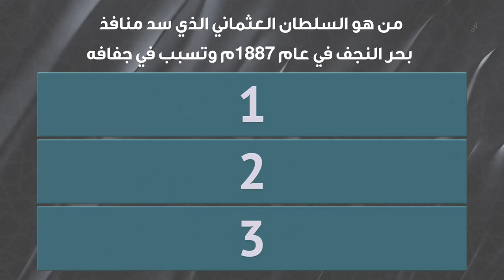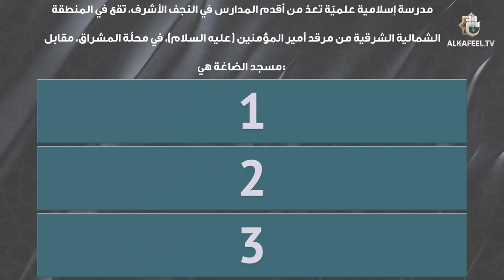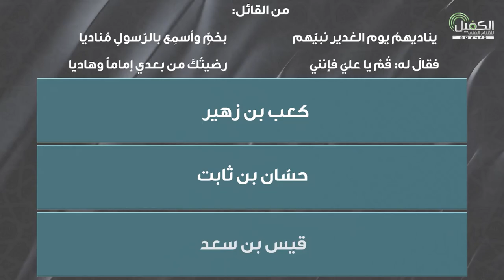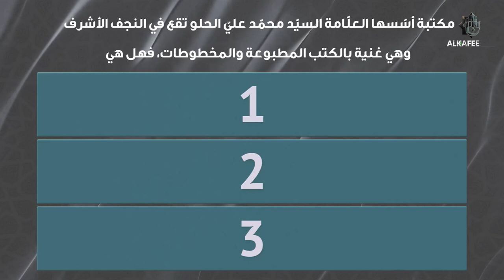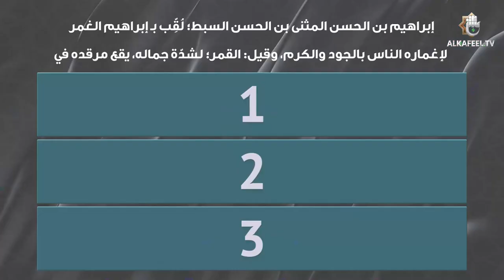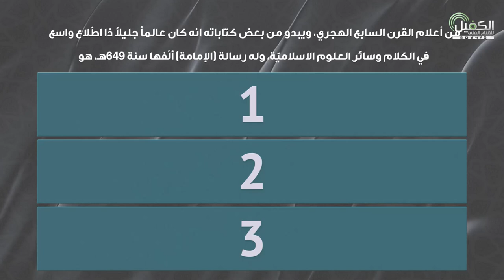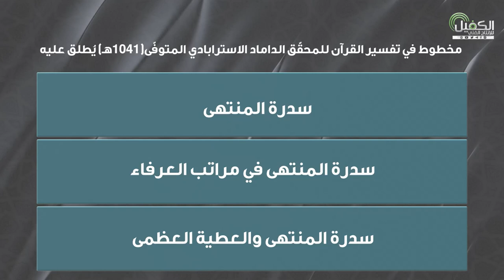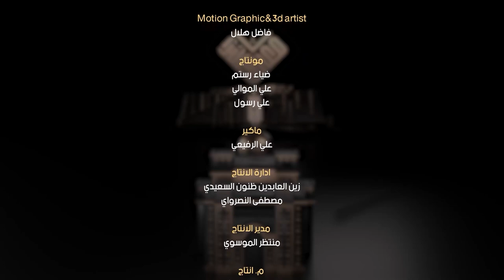مسابقة معارف التراث | الحلقة الحادية عشر